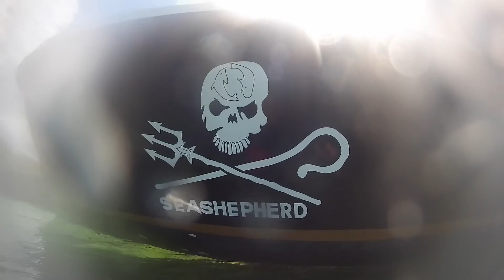Geo Pro Diver: Coustô Parody - Playa del Carmen - Cozumel - Mexico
Diver Begins - Coustô Tribute.
Always take Care of our Sea